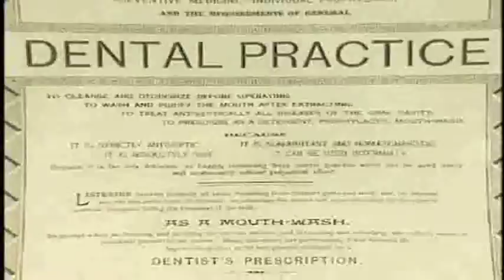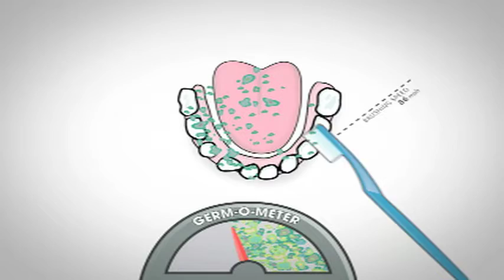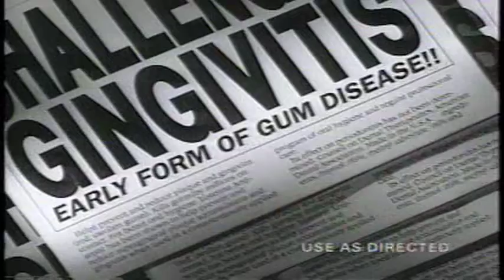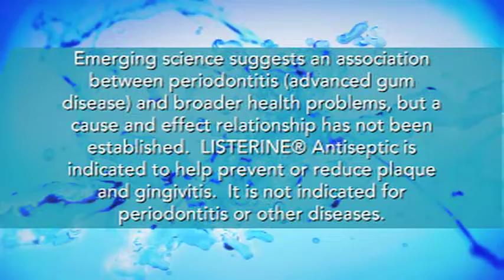This is your mouth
A video from Listerine, narrated by Neil Patrick Harris.